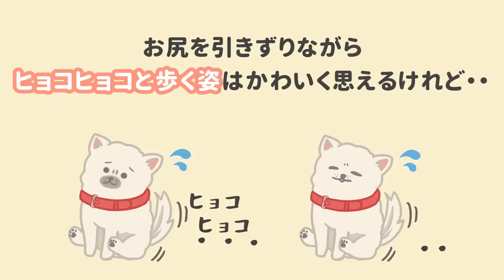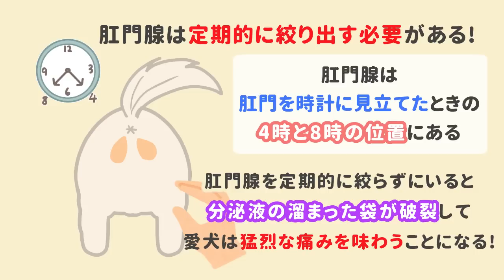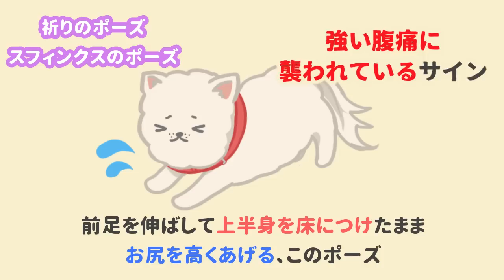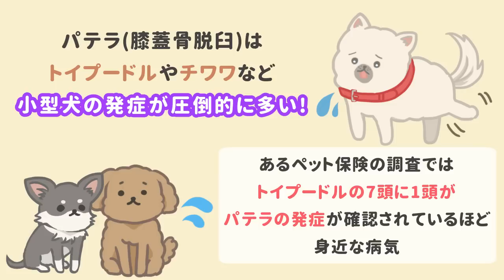見た目のかわいさに騙されちゃダメ！病気が疑われる犬の行動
愛犬の不快感・不調のサインに気づいてあげましょう。

【目次】
00:00 はじめに
00:40 頭をブルブル振る
01:39 お尻歩き
02:55 祈りのポーズ
03:39 隙間に挟まる
04:38 スキップ

📕初の書籍本発売中！

タイトル：イラストでわかりやすい！愛犬との絆がぐーっと深まる本
著者：ドッグトレーナー＆ペットフード販売士ゆき
価格：1350円+税

📱その他のSNSのご紹介
▼楽天ROOM